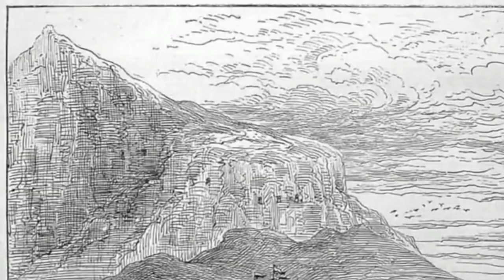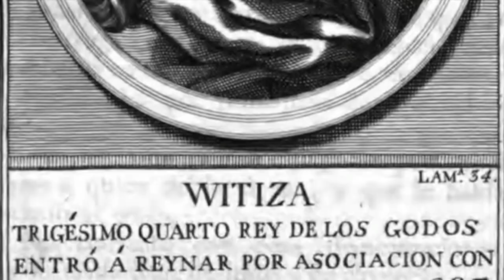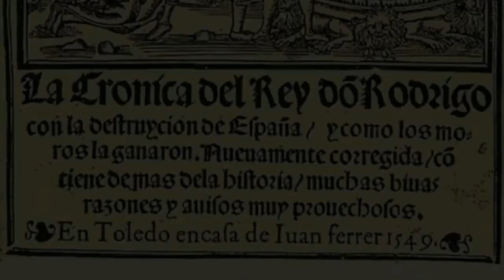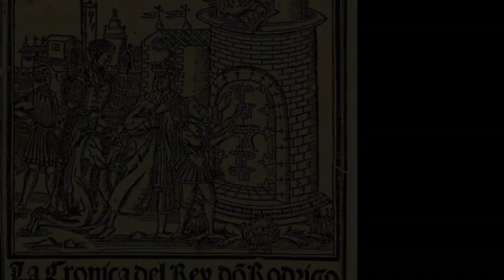The Legendary Warrior Ep 02 | Tariq Bin Ziyad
The Supreme Warrior of Muslim Dynasty Tariq Bin Ziyad Ep 01 | Urdu/Hindi
Ṭāriq ibn Ziyād (Arabic: طارق بن زياد), also known simply as Tarik in English, was a Berber commander who served the Umayyad Caliphate and initiated the Muslim Umayyad conquest of Visigothic Hispania (present-day Spain and Portugal) in 711–718 AD. He led an army and crossed the Strait of Gibraltar from the North African coast, consolidating his troops at what is today known as the Rock of Gibraltar. The name "Gibraltar" is the Spanish derivation of the Arabic name Jabal Ṭāriq (جبل طارق), meaning "mountain of Ṭāriq", which is named after him.

➤ Urdu Documentary

➤Reference:
Tariq Bin Ziyad Written by ALEEMULLAH
Tariq Bin Ziyad written by H.A L Gregg. Translated by  Misbah Akram

           I am not the owner of any content which I used in my video all resource like picture or video from google or any other helpful site which help us to explain our video nicely or deeply so I credit to my all work to google or any other sites . If I used any other's content then I will definitely credit to him thanks. I hope all owners understand me if I used some content in my videos thanks again to all owners.

Clip taken from :
أفضل مشاهد المسلسلات التاريخية - مسلسل المرابطون والاندلس - معركة انقاذ
The Almoravids & Andalusia
TRT BELGESEL